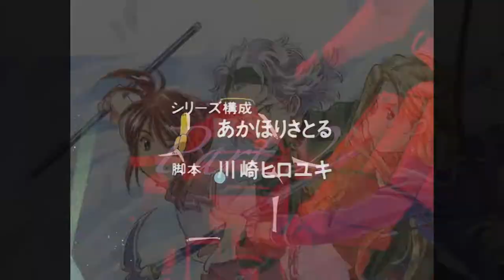SAKURA WARS RETROSPECTIVE (PART 2) - OVAs, Movie, and Stage Show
Taking a look at The Sakura Wars OVAs, Sakura Wars The Movie, and of course, the live show.